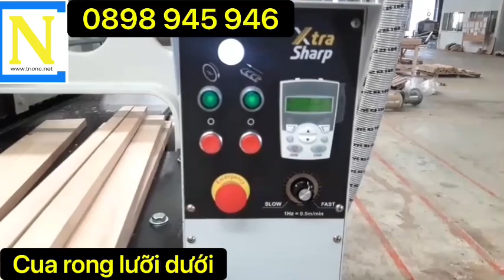MÁY CƯA RONG LƯỠI DƯỚI- CÔNG TY CP MÁY CHẾ BIẾN GỖ CÔNG NGHỆ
Chúng tôi luôn ở đây sẵn sàng tư vấn và hỗ trợ Qúy vị.